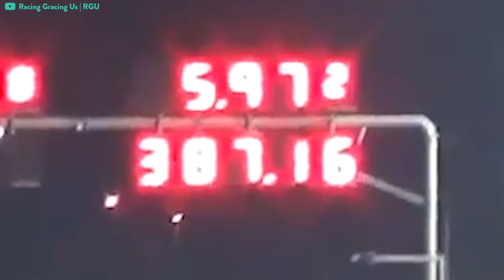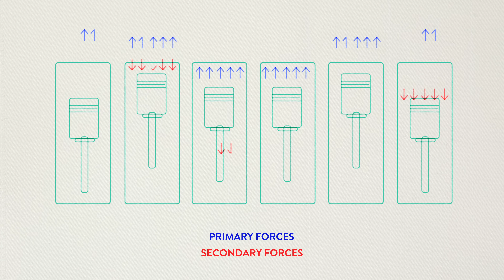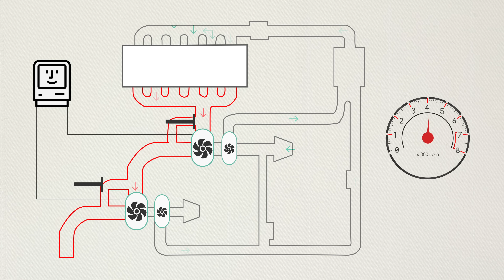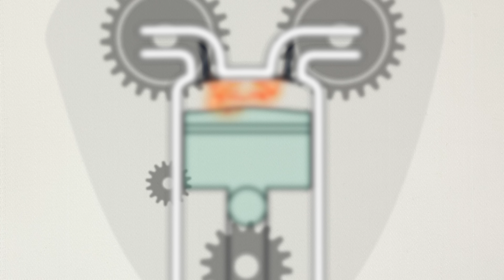2JZ ENGINE - How it Works | SCIENCE GARAGE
There's a new Supra coming, and it's got big shoes to fill.  The Toyota Supra is a legendary car for many reasons- not the least of which is its 2JZ inline six engine.  It’s a bulletproof cast iron behemoth that can reportedly make 800hp if properly set up and tuned.  Find out why the 2JZ is so sought after, and how it’s capable of getting such monstrous power numbers… Fall in love with the 2JZ GTE!